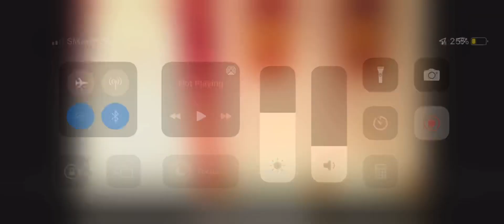Sneak peek next video